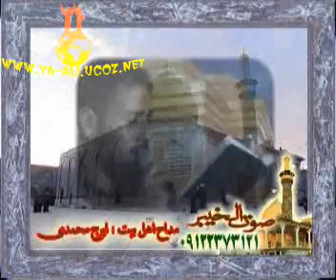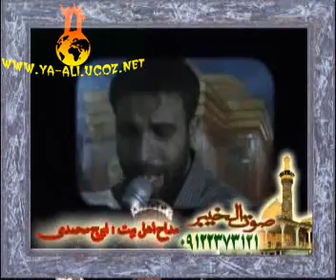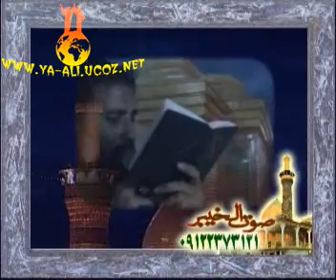Yeni mersiye | Ireci Muhammedi |Menim anam cavan olub